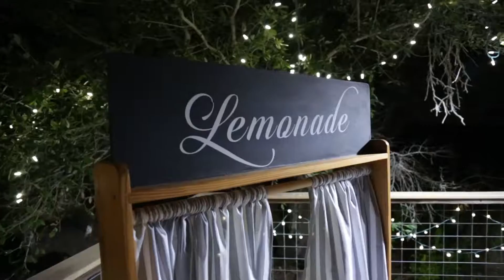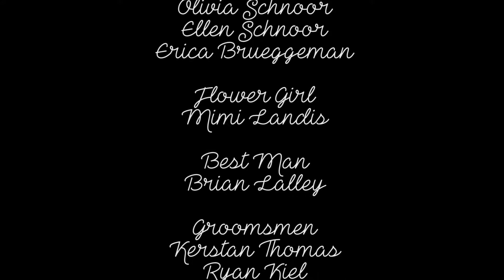Carrie Daniels Lalley Wedding '15